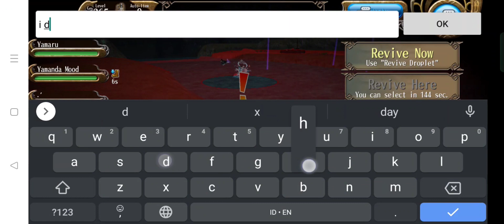[Toram Online] Top 10 Reason why Setsuna do solo, Part. 1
Why do i rather solo?
1) THIS KIND OF PAIN

WHY DO I EVEN AGREE TO THIS?! I DONT GET PAID ENOUGH FOR THIS SHIED KUSOOOO!!